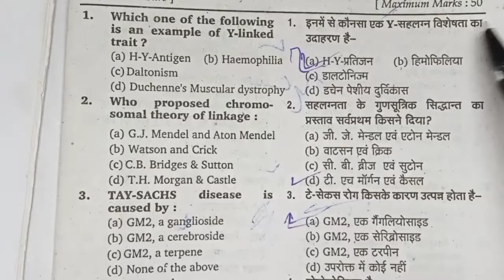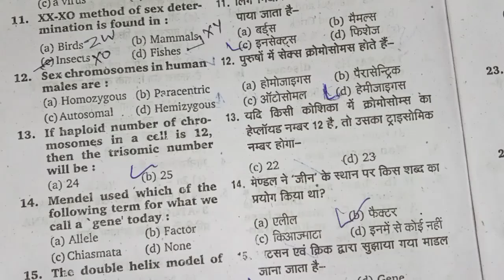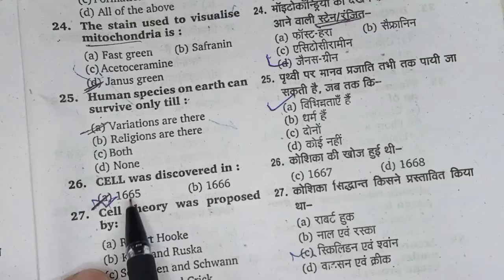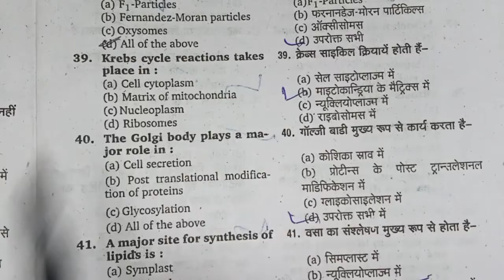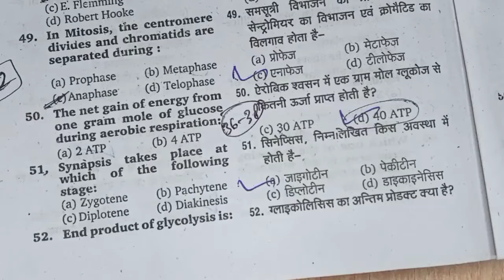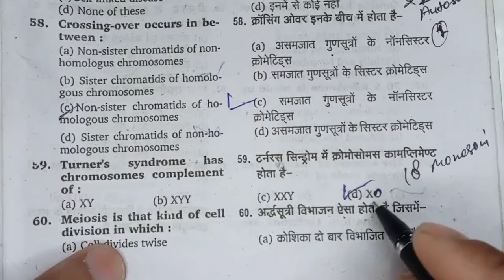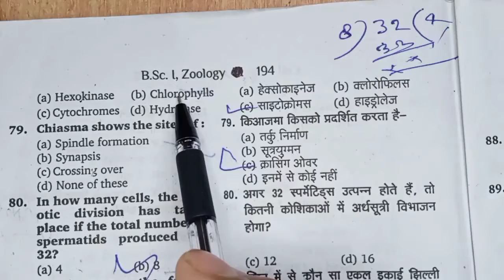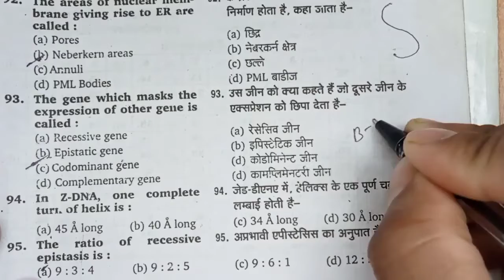Bsc 1st year Zoology sem 1st।।complete Cytology and Genetics MCQs।।100 imp questions practice...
Zoology model paper 2022।।bsc first year first semester।।100 imp questions practice...

⬜Fajan's rule।। फाजान नियम।। Bsc 1st।। Neet।। Jee।।Class 11 chemical bonding।। Chemistry।।

bscworld-amarsingh
bscworld-amarsingh
bscworld-amarsingh